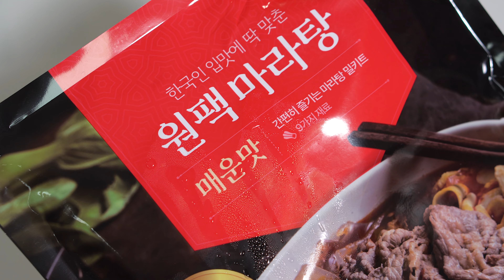내돈내산으로 n번째 사 먹은 마라탕 밀키트 : 마라탕 밀키트 추천 : 도이PICK : 추천리뷰먹방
안녕하세요 도이편님들❤️

제가 리뷰를 제외하고, 진짜 찐으로
정~~~말 많이 사서 먹고 쓰는 제품을 추천하는 컨텐츠도 하면 좋을 것 같아서

이렇게 도이픽!!을 준비 해 봤어요💕

첫 번째로 제가 너무너무너무 요즘 좋아하고
너무 많이 사먹고 ㅋㅋㅋ
앞으로도 계~속 사먹을 것 같은 마라탕 밀키트!
프로즌 원팩마라탕을 추천 드려봤습니다☺️

앞으로 언제 다시 찍을지 ㅋ
어떤 제품을 소개할지 모르겠지만 ㅋㅋ

도이픽도 관심있게 잘 봐주시면 좋을 것 같아요😌🙏 헷

혼자 먹어야 하는데
마라탕이 너무 먹고 싶을 때!
여러분들에게 도움이 되는 추천이길 바라며😁

2024년의 첫 주말이네요 여러분☺️
다들 행복하고 즐겁게 보내시길 바래요~~

언제나 사랑하고 감사합니다! 도이편님들😍